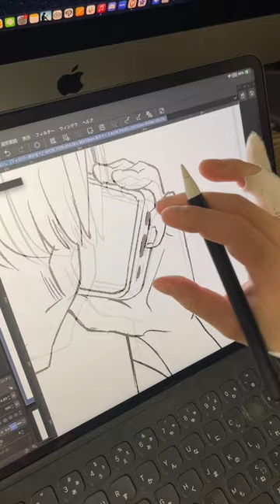今日もコツコツやってます。作画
今日もコツコツやってます。

〝SNSで自分を見失うお話〟を描いてます！

漫画家を目指して10年結果が出せない支子ミサキは、担当編集に「フォロワー10,000人を超えたら連載」との話を持ちかけられる。SNSに成功の可能性を見出したミサキはアカウントを伸ばし始めるも、数字を取ることに躍起になり、次第に自分を見失っていく。

—なんのために生きるのかを問う物語—

『いいねなんかがあるせいで、』

制作持続のためのクラウドファンディングも実施中▼

【「なんのために生きるのか」をSNS時代に問いかける漫画を制作したい】

【前作も無料公開中▼】

ー本当はどう生きたいのかを問う漫画ー

作品を氣に入っていただけたら応援してくださると嬉しいです。